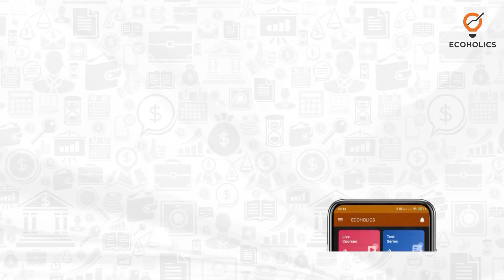How Exports Affect Economic Growth Of A Country? Ecoholics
This indicates that a country has a trade surplus. When exports are less than imports, the net exports figure is negative. This indicates that the nation has a trade deficit. A trade surplus contributes to economic growth in a country.